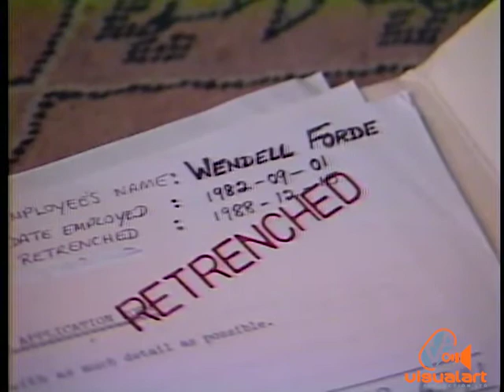Christmas Magic - Part 1 - VA (1988)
Written and directed by Judy Johnson-Agard...
With Roger Walcott, Christine Johnson, Raymond Choo Kong..
Editor/Executive Producer - Timmy Mora